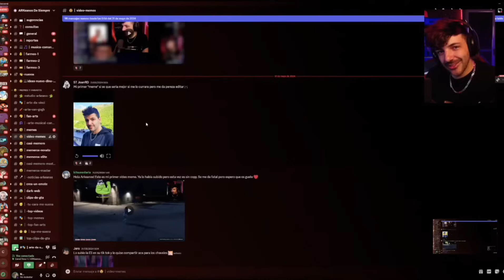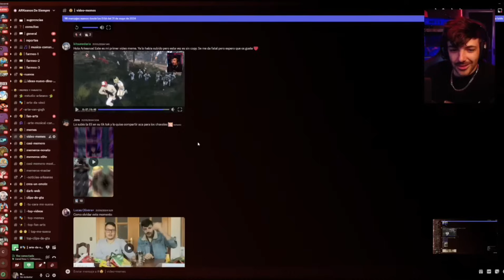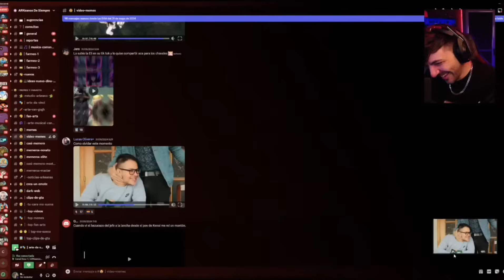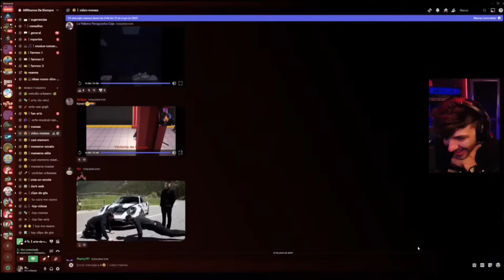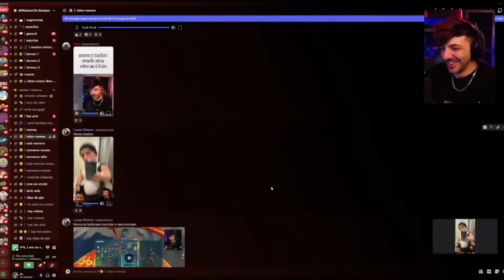al Kenneth le gusta el TRONCO aquí las pruebas..... (LO TENEMOS) 🤣 - Mejores Video memes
canales / redes

Nexxuz en Twitch!

Redes mías

Código madbuel en la tienda de fortnite